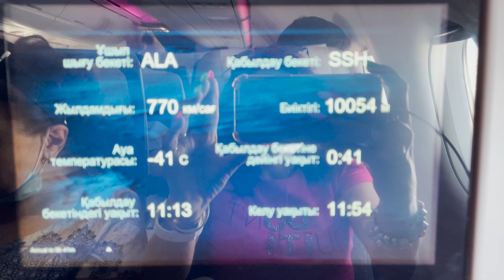Летим в Египет. Перелет Алматы - Шарм эль Шейх. Almaty - Sharm-El-Sheikh. Egypt